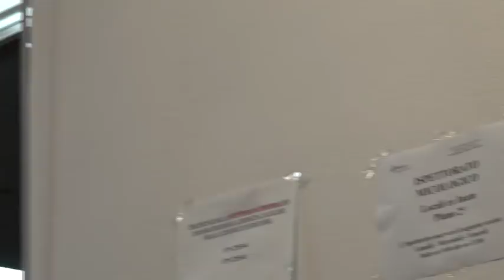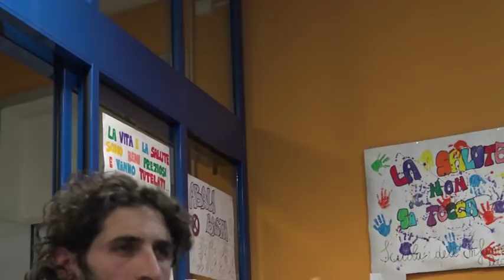Tempio Pausania, Occupazione Ospedale: "Video Diario" 39^ giornata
Tempio Pausania, 26 novembre 2018-
Poco da raccontare se non l'acquisizione di alcuni importanti elementi che ci portano ad essere positivi sulla vertenza di occupazione in atto. La certezza che non possiamo contare sul supporto della stampa scritta locale,vista la scarsa considerazione dopo la riunione dell'U.C.A.G. dello scorso 21 novembre, è diventata per il presidio un dato che aumenta ancor più la scelta di altri strumenti di comunicazione, decisamente corretti e quanto meno attendibili. Di rilievo il sostegno del presidio alla giornata Mondiale del NO alla violenza sulle donne (alla fine del video diario c'è un piccolo documento video) e il trend della battaglia che sembra volgere al positivo, con l'interessamento concreto dei nostri sindaci e con l'arrivo dopo l'8 dicembre di un membro della commissione sanità del Ministero della Salute, l'on. Mara Lapia. Ombre e sospetti attinenti un'azione volta ad invalidare l'azione dei presidianti, come altre inezie viste e vissute in questi 40 giorni di occupazione, sono e saranno censurate e contrattaccate con le sole armi di cui si dispone:l'intelligenza e la perseveranza a continuare una battaglia comune.